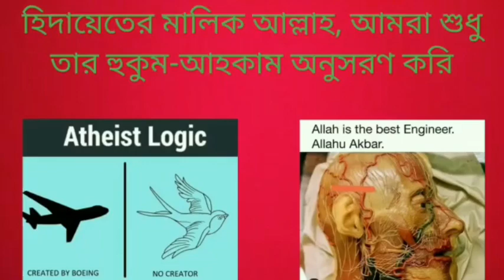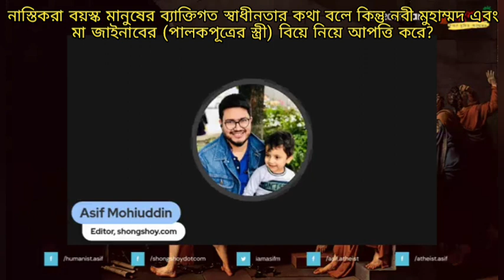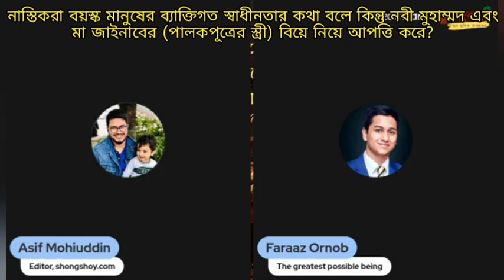নাস্তিকরা ব্যাক্তি স্বাধীনতার কথা বলে কিন্তু নবী মুহাম্মদ এবং মা যয়নবের বিয়ে নিয়ে আপত্তি করে?